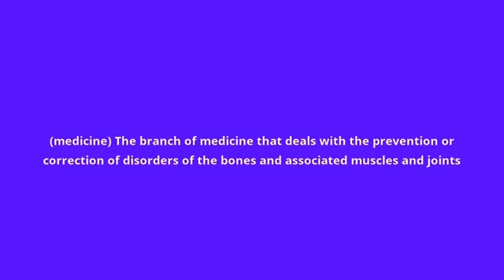what is the meaning of orthopedics